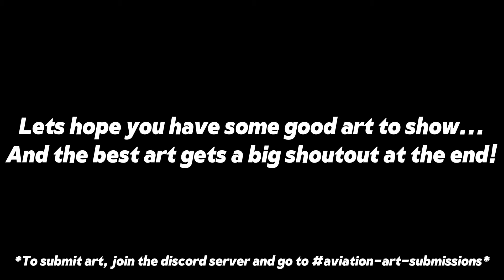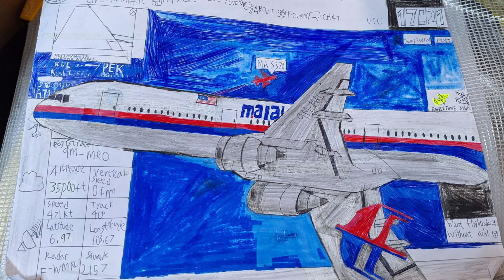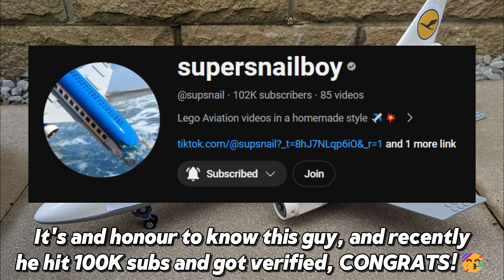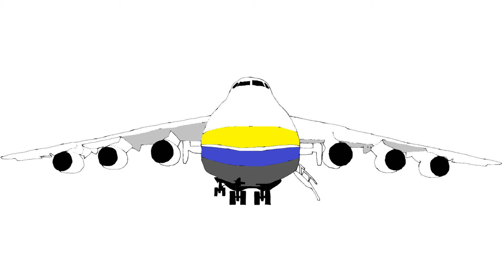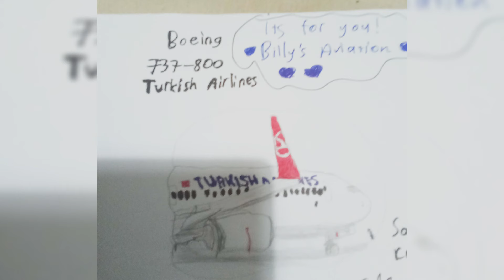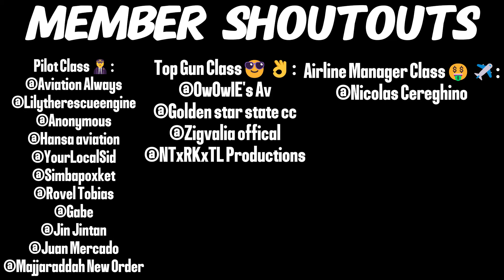Your Aviation Art Is CURSED💀 | Aviation Art Rating pt.5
I'm Back Rating YOUR plane art from 1-10! Some of them being AMAZING, and some being... CURSED

Winners Shoutout: ​⁠​⁠​⁠@MajjaraddahNewOrder

Editing: CapCut
Thumbnail: Hypic
Edited On: HP 15s fq2570sa

Notau’s Channel: ​⁠​⁠​⁠@NotAU

(Follow For Bonus Photos And Content!)